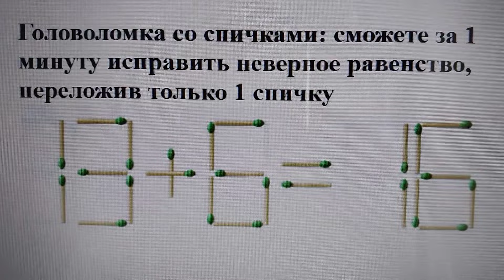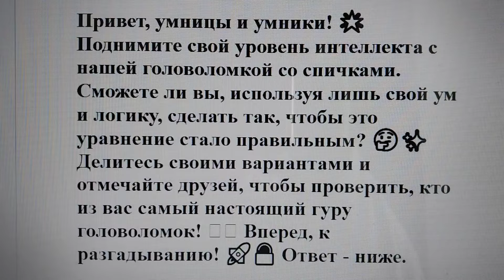Головоломка со спичками: сможете за 1 минуту исправить неверное равенство, переложив только 1 спичку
Привет, умницы и умники! 🌟 Поднимите свой уровень интеллекта с нашей головоломкой со спичками.
Сможете ли вы, используя лишь свой ум и логику, сделать так, чтобы это уравнение стало правильным? 🤔✨
Делитесь своими вариантами и отмечайте друзей, чтобы проверить, кто из вас самый настоящий гуру головоломок! 🧩🌐 Вперед, к разгадыванию! 🚀🔓 Ответ - ниже.